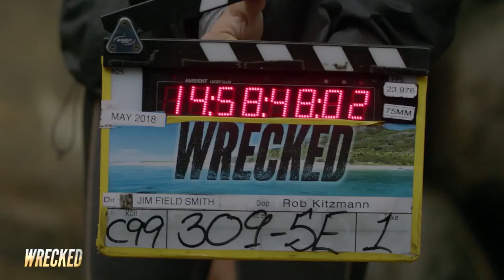Wrecked: Outtakes - Season 3, Ep. 9 [BEHIND THE SCENES] | TBS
Your wifi connection’s fine. Rhys Darby actually just said the same line 4x. 😂

Catch all-new episodes of Wrecked Tuesdays at 10/9c on TBS.

About Wrecked:
Survivors of a plane crash stranded on a remote island try their best to adjust to life together in a dangerous new world that poses unique threats — mostly brought upon themselves.